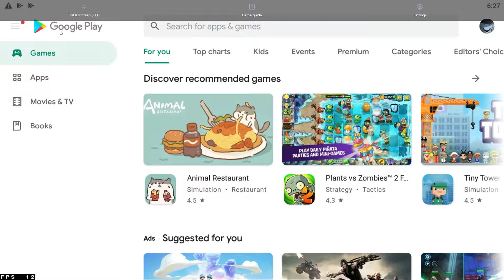Arknights Gacha Rolls Fan Appreciation Event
The banners have dropped meaning it is once again time for us to pray to RNGesus that she may bless our rolls! Will she smile upon us again? Or will she turn her head and curse our rolls? Only time will tell.